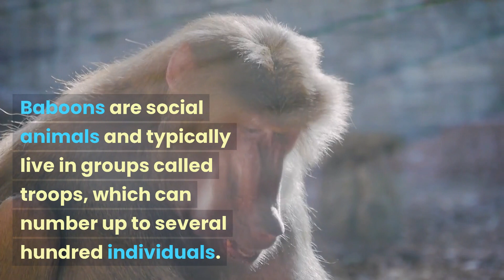About baboon to know more watch this video